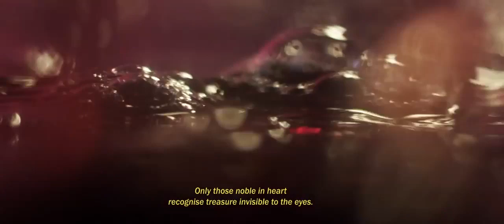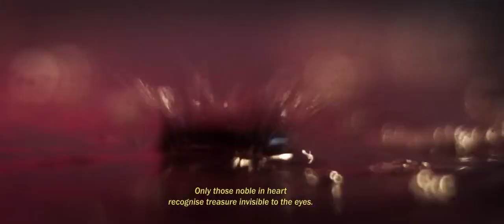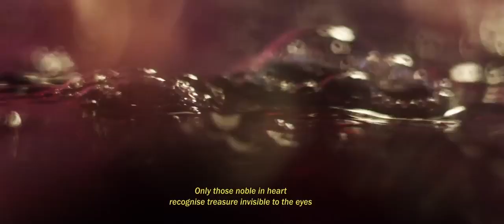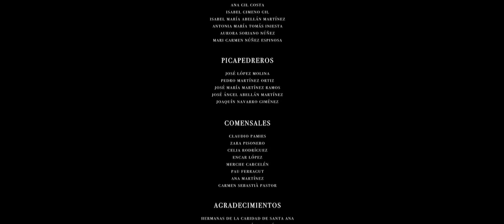Javier Afonso - Juan Gil Soundtrack 2018 finalist